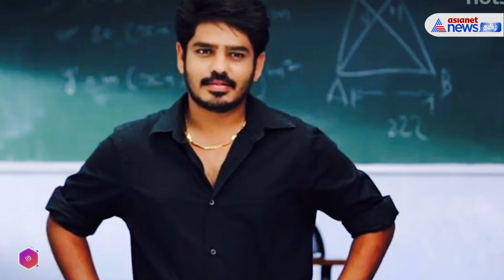பொண்டாட்டிய டெலிவரிக்கு அனுப்பிட்டு; நடிகையுடன் திருமண கோலத்தில் இயக்குனர் / Asianet News Tamil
ஹாட் ஸ்பாட் பட இயக்குனர், விக்னேஷ் கார்த்தியுடன், திருமண கோலத்தில் இருக்கும் நடிகை பிரிகிடாவின் புகைப்படம் வைரலாகி வரும் நிலையில், திடீர் திருமணமா என கேள்வி எழுப்பு பலர் வாழ்த்துக்களையும் கூறி வருகிறார்கள்.